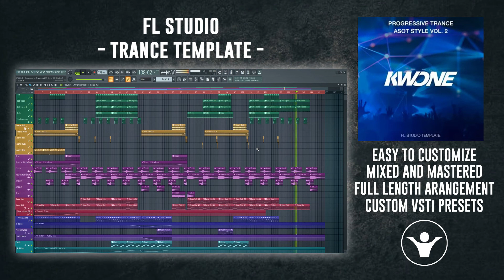ASOT Style by KWONE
Product Specs
FL Studio 20.7.2 [build 1852] 64Bit
7 Audio Channels (Samples, loops)
22 Midi Channels (Synths and drums)
Mastering included
Used Plug-ins:
- Spire 1.1.8-x64 (build 3927)
- Sylenth1 v3.067
- Kontakt 6 (Soundiron - Voices Of Gaia)
- FabFilter Saturn
- FabFilter Pro-Q2
- FabFilter Pro-MB
- Waves C4
- A.0.M Invisible Limiter
- Waves SSLEQ
- FabFilter Pro-L
- FabFilter Pro-C2
- LFOTool
- Sausage Fattener
- ArtsAcoustic Reverb
- Ozone Imager
- xfer OTT
- Waves H-Delay
- Kickstart